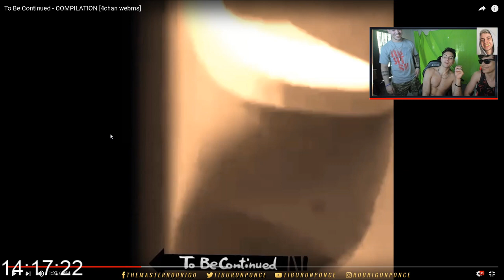Coscu se asusta con clip 3d